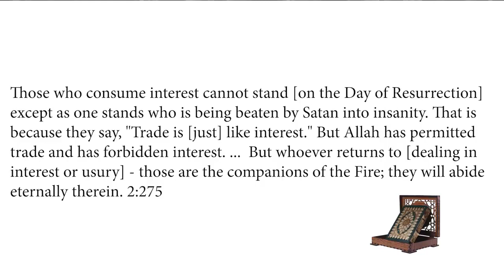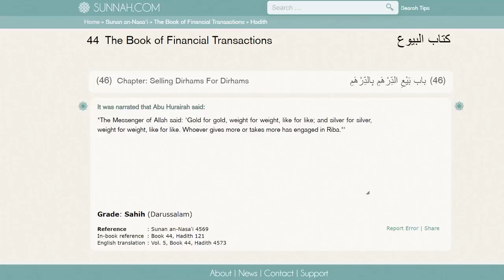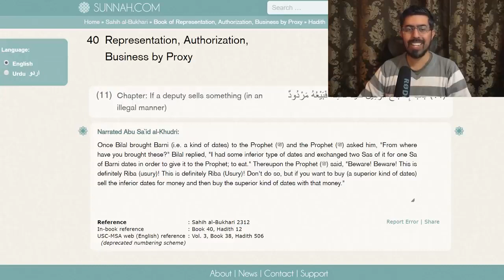How Islamic finance ruins lives